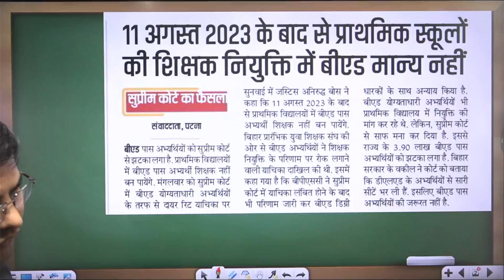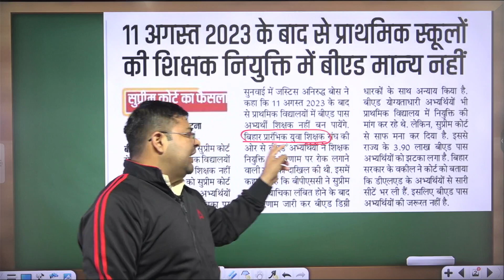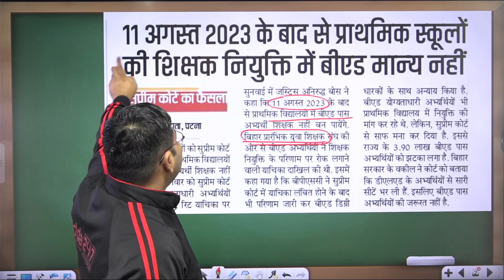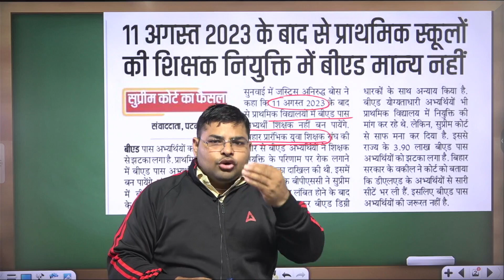Bihar Teacher Vacancy 2023 Eligibility | SUPREME Court New Notice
Bihar Teacher Vacancy 2023 Eligibility | SUPREME Court New Notice | | Bihar Teacher Vacancy | Bihar Teacher News | Bihar Teacher Eligibility Criteria 2023 | Bihar Teacher 7th Phase Latest News | BPSC Teacher Eligibility Criteria